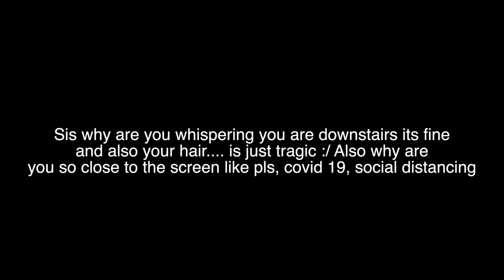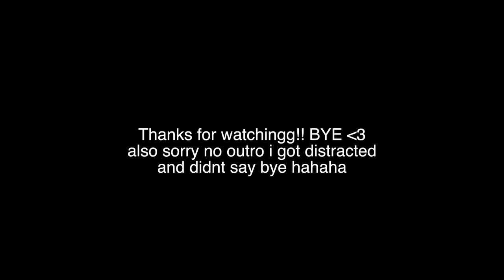My Athlete Morning Routine | Softball Edition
Today I had softball training in the morning. I couldn't film us batting because we had to bat of course haha but usually I have softball training on Wednesday and basketball on Friday and lastly soccer on Mondays. I woke up at 5:30 to film this but didn't end up waking up until 6 which is very late!! hahah hopefully you guys enjoy this :) let me know if you want a basketball one because then I can film myself playing some basketball !!

✰ ABOUT ME ✰
A little about myself: hii my name is Cathy, I'm currently living in Thailand. I make a wide variety of videos from travel vlogs to lifestyle videos. Also, I have a pet cat named tiger haha. I hope you stay for a while :)

♡FAQ♡
~ What Camera Do I Use? I use the GoPro Hero 7 Black
~ Ethnicity: I'm half American half Vietnamese

✰ sub goal: 2 k

comment some video ideas and suggestions!

xoxo, cathy